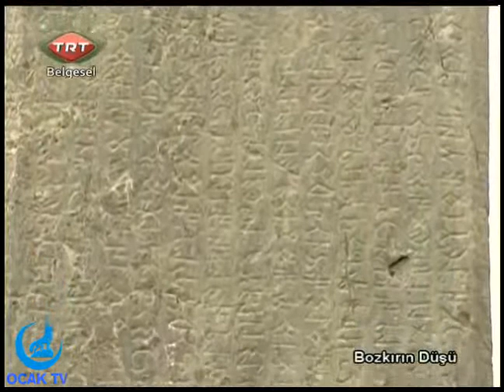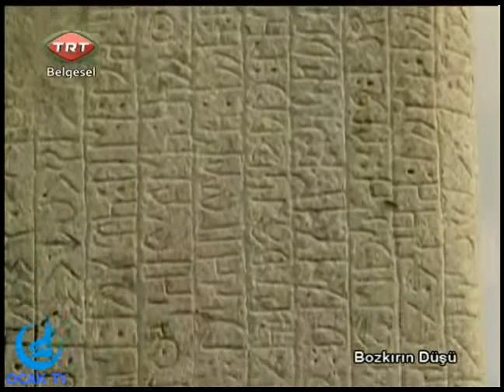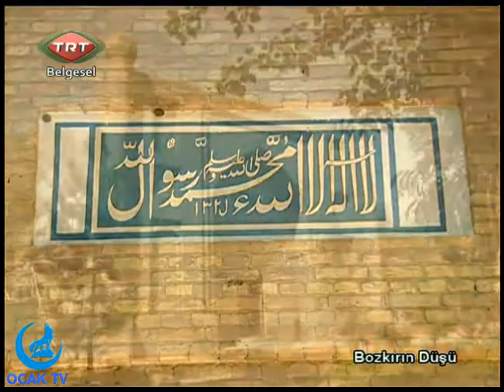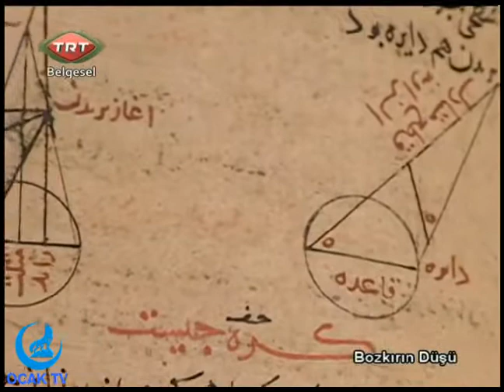Bozkırın Düşü Belgesel - 2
Bozkırın Düşü Belgeseli 2. Bölüm
Ülkü Ocakları Eğitim ve Kültür Vakfı Genel Merkezi